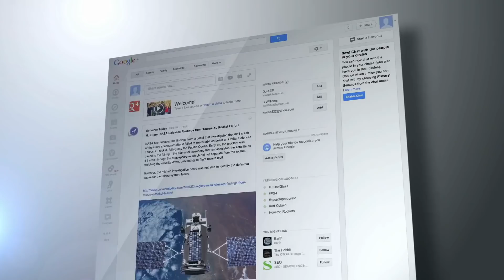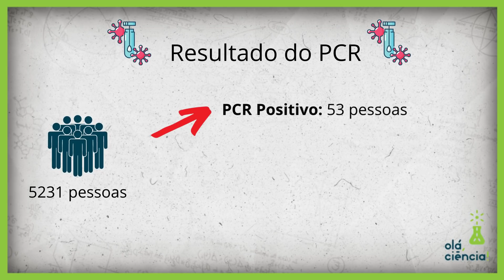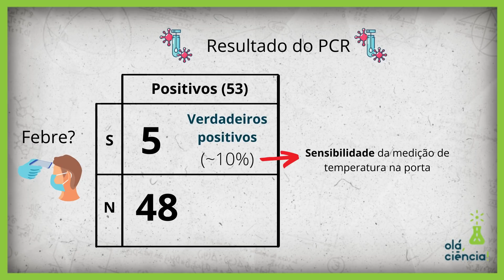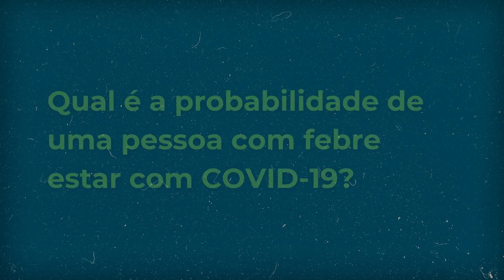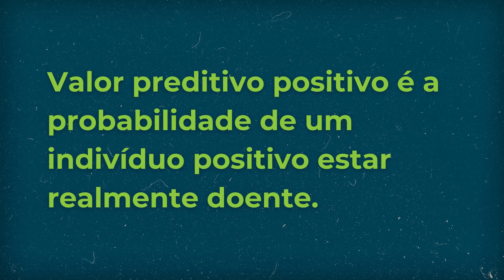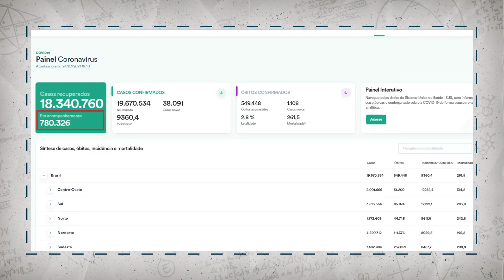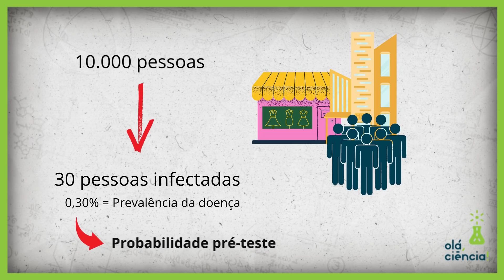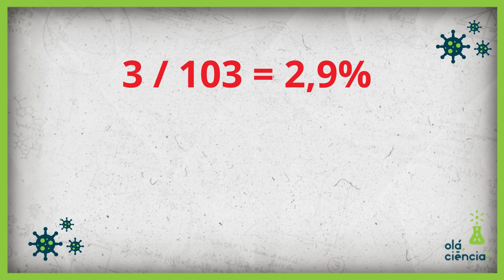O QUE NINGUÉM PERCEBEU AO MEDIR TEMPERATURA NA PORTA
Acesse ou use o Cupom OLACIENCIA para obter um plano de 2 anos mais 4 meses adicionais com um excelente desconto!

Medir a temperatura na testa ou no punho para evitar a transmissão de COVID tem sido uma das atividades mais icônicas da pandemia. Você provavelmente já ouviu falar que o estabelecimento segue todos os protocolos sanitários e, um deles, certamente é a medição de temperatura na porta: Você chega na porta do supermercado ou do shopping e já estende o punho ou a testa pro termômetro verificar se você está com febre. Mas essa medida de prevenção é altamente questionável.

Você também deve ter ouvido falar que medir a temperatura na testa causa danos na glândula pineal. Essa talvez tenha sido a maior desinformação da pandemia, uma vez que por causa disso, agora todos os estabelecimentos praticamente te fazem medir a temperatura no punho. Mas essa fake news nem é o maior problema: No vídeo de hoje, eu vou te apresentar todos os argumentos para te provar porque não adianta medir a temperatura na porta, mesmo se a medição for na testa. O local pode achar que está protegendo seus clientes da COVID, quando na verdade, não está.

Medir a temperatura, ou seja, checar se a pessoa está com febre para identificar o coronavírus é uma medida muito pouco sensível e não é 100% específica. A COVID não dá febre em todas as pessoas e a febre nem sempre é COVID. Como se proteger do coronavírus, então? Bom, eu vou te explicar outras três medidas que são muito mais eficientes dentro de protocolos sanitários para prevenção da COVID que podem substituir, já, o ato de medir a temperatura na porta.

Direção e Apresentação: Lucas Zanandrez
Roteiro: Lucas Zanandrez
Edição: Lucas Zanandrez